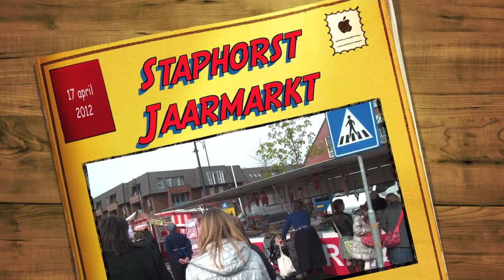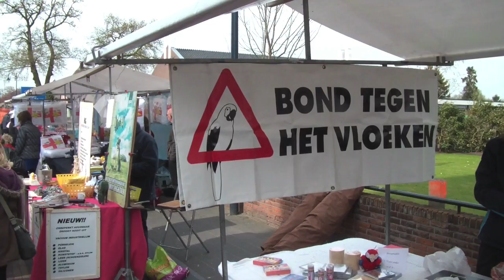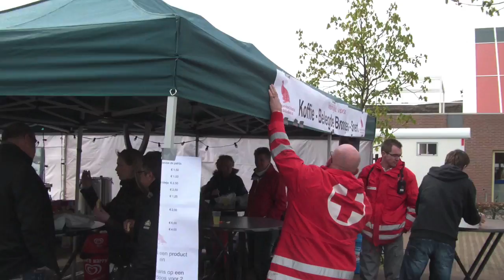Staphorster markt 2012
Elke 3e dinsdag in april wordt de Staphorster markt gehouden. Vroeger werden op die dag voornamelijk koeien verhandeld. Nu is er geen levend dier meer toegestaan op de markt. De markt is momenteel niet veel anders dan een grote braderie en verschilt daarin niet meer van andere markten in het land. Dit jaar stonden er wel 10 kramen met horloges van kermis kwaliteit en alleen de lokale juwelier had echte horloges op de plank. Dit jaar voor het eerst een feesttent op de markt.